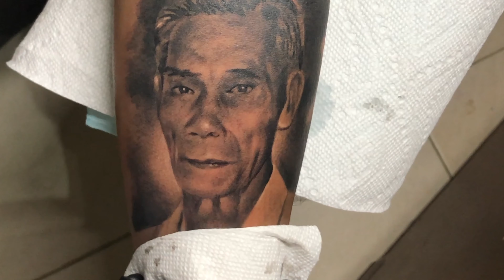Tattoo Portrait Grandfather (Lolo)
Like every favorite grandson its my honor to do there favorite grandfather’s portrait. Respect